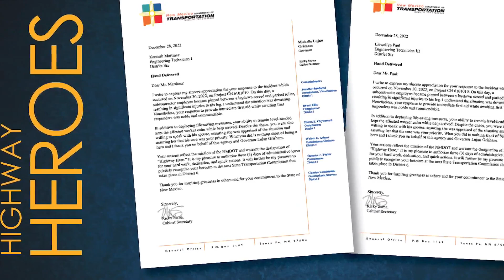NMDOT honors two employees that rushed to help injured worker